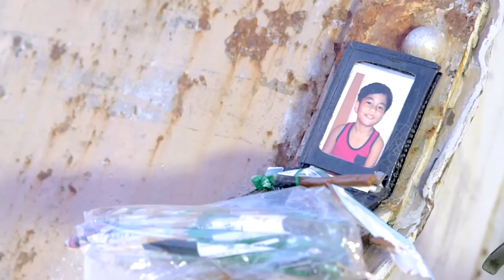BRIDGES OF LOVE: Jericho Rosales is Gael Nakpil